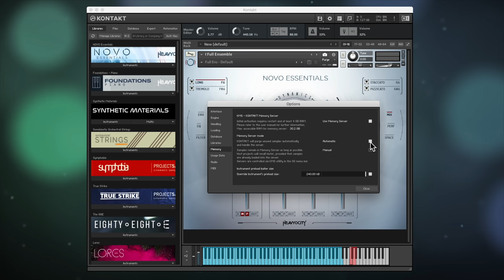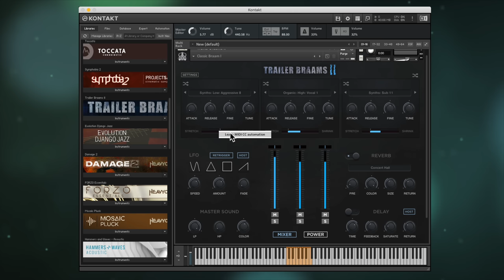4 BEST KONTAKT TIPS AND TRICKS [Music Production Tutorial 2023]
In this video, I’ll be looking at some quick tips for Native Instruments Kontakt sampler.

Native Instruments Kontakt is an extremely capable sampler, but it also has a bewildering array of features. Let’s look at a few things that you might know, or might not - but they’ll all make your life easier.

First up, an essential setting if you’re working on a mac and on multiple projects simultaneously. Open the OPTIONS cog, navigate to MEMORY, and engage MEMORY SERVER. You can then opt to purge samples manually - meaning that your Kontakt instrument samples remain in RAM when switching from one project to another.

Our next tip is to make sure that any anti-virus software you’re running is skipping your hard drive’s sample libraries folder. Otherwise each time you load a Kontakt instrument, every sample file will be scanned on its way into Kontakt and this can take forever.

Many Kontakt libraries have extra information available on their features and functions. Make sure you’ve clicked into the WORKSPACE MANAGEMENT menu and checked the INFO window. Then you’ll see text underneath the virtual keyboard, explaining key switches and interface options when you mouse over them.

A quick way to assign hardware MIDI controllers to a dial or fader - just right click with your mouse then wiggle your controller for an instant link. Another way to link is to head to the AUTOMATION page and drag from a CC number in the list, to an interface control. You can also adjust the range of the control or remove it at the bottom.

4 BEST KONTAKT TIPS AND TRICKS [Music Production Tutorial 2023]